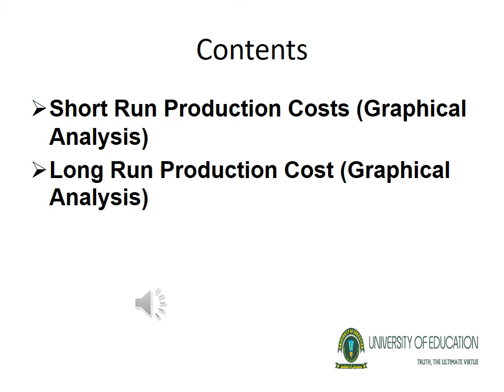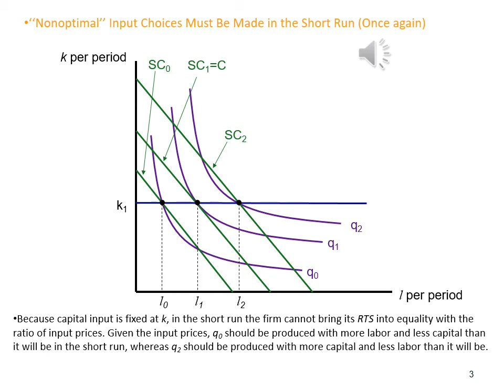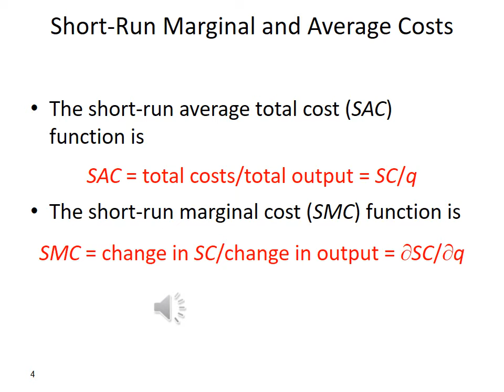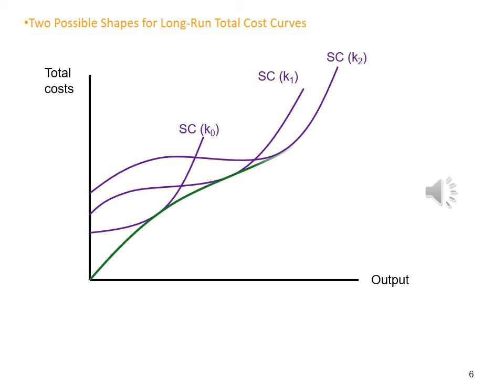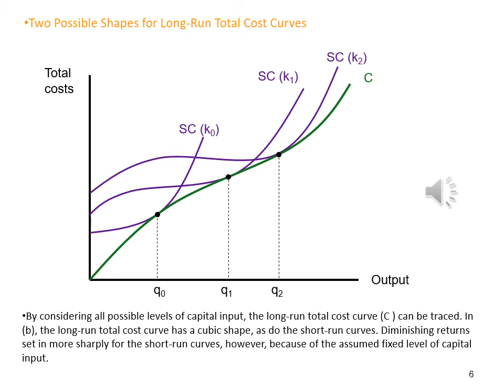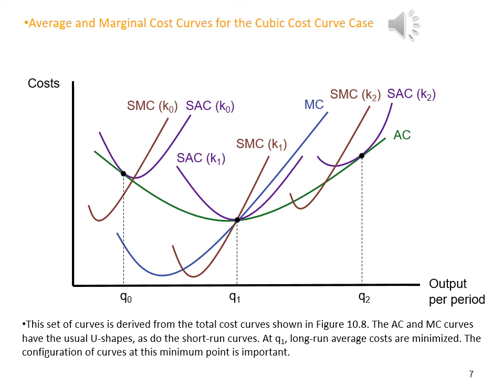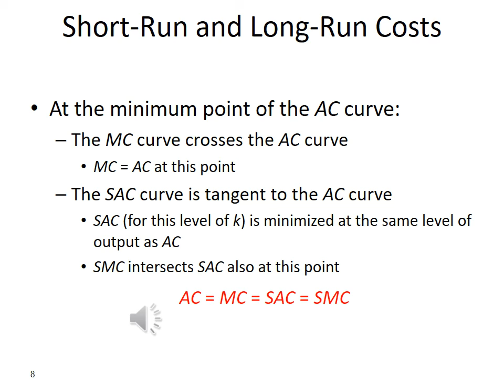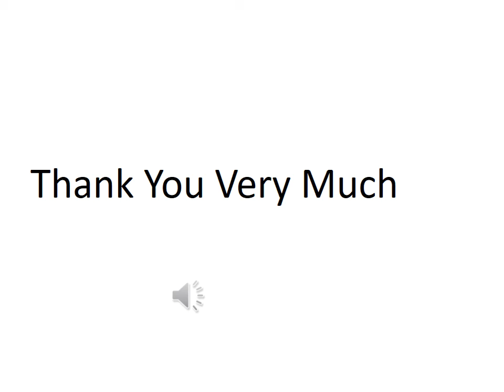Short vs Long run production costs ECON1111 24th class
Profit maximization rule
cost minimization rule